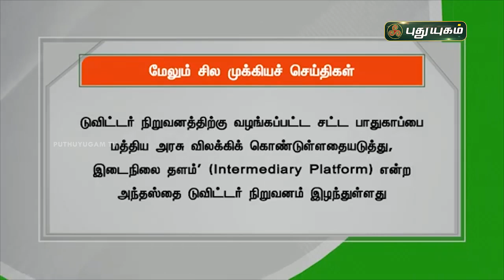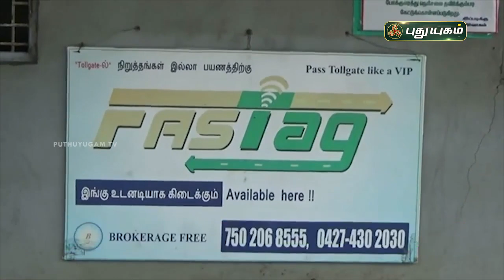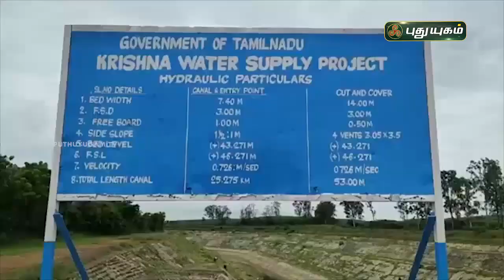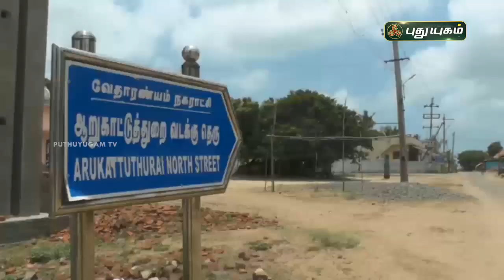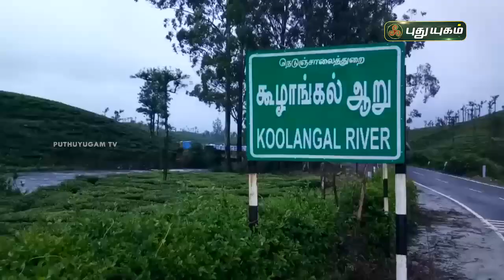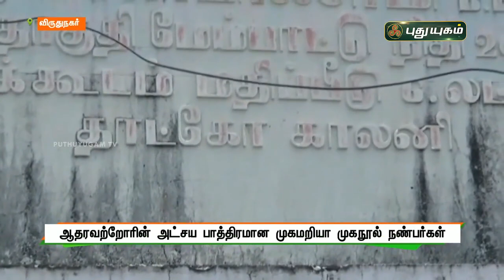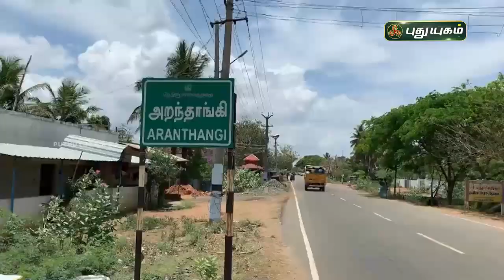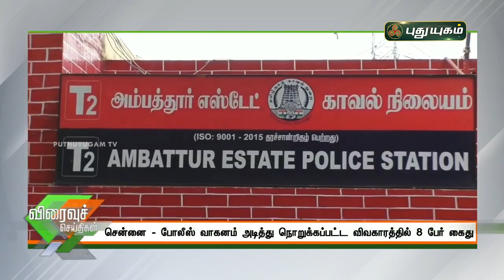புதுயுகம் செய்திகள் | 8 PM News | 16-06-2021| Puthuyugam News | PuthuyugamTV